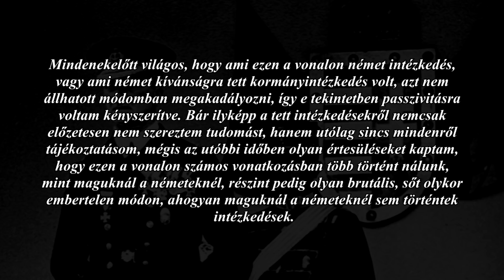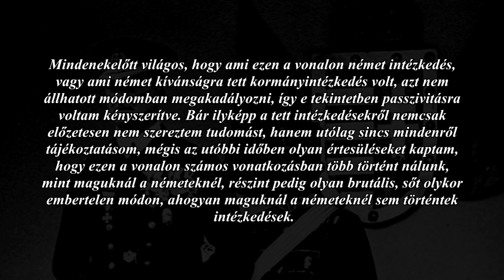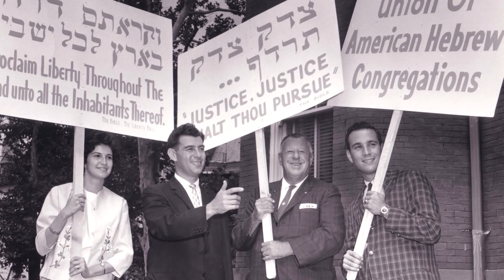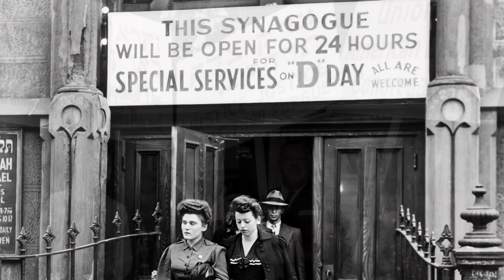Tények a holokausztról - Történelmi Tények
Felhasznált irodalom:
Aly, Götz: Hitler népállama. Rablás, faji háború és nemzeti szocializmus. Atlantisz Könyvkiadó, Budapest, 2005.
Finkelstein, Norman G.: A holokauszt-ipar. Gondolatok a zsidó szenvedés tőkésítéséről. Kairosz Kiadó, Budapest, 2003.
Szita Szabolcs: Együttélés, üldöztetés, holokauszt. Korona Kiadó, Budapest, 2001.

Támogatók:
Gergő Nagy